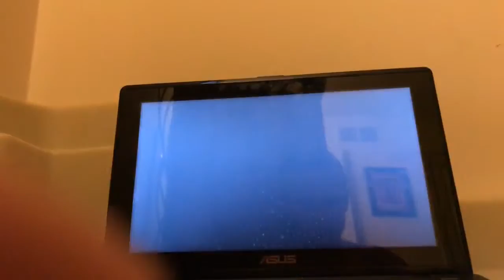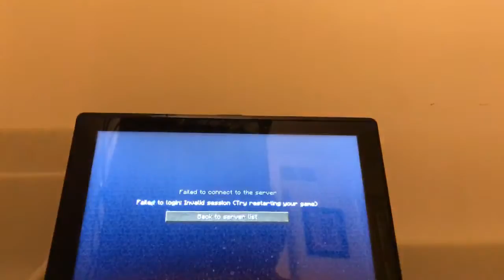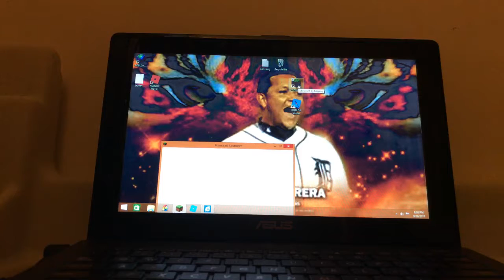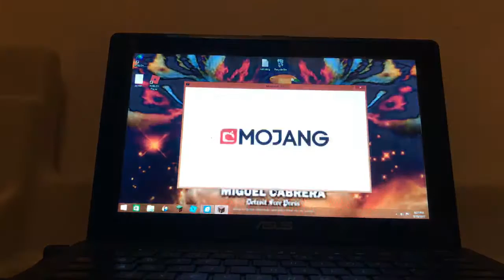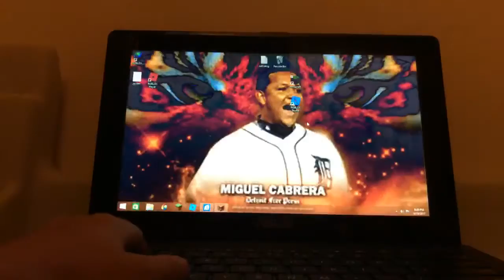I am playing Minecraft